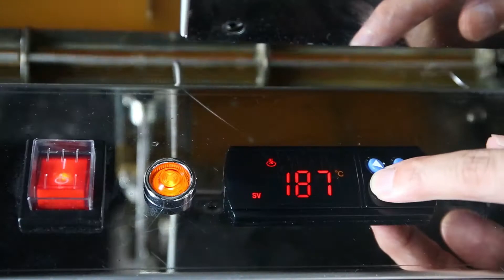Automatic Donut Maker Machine | Donuts Frying Molding Machine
Whether you are a master donut maker or a commercial donut maker, using commercial donut machines is a step towards achieving the donut style you desire. The unlimited ways to produce a quality and individual donut can be done with a commercial donut-making machine.

A quality automated donut machine is required when considering a donut business if you are seeking a variety of different sizes, and once you understand how to operate them they are fairly easy to use.
Some donuts machines have a compartment where donuts are dropped from the hopper straight into the oil and then gravitate down the carriageway by an automated paddle wheel.
With these donuts machines, your commercial donut business has got a lot easier and better.